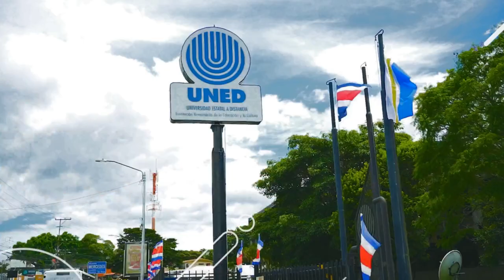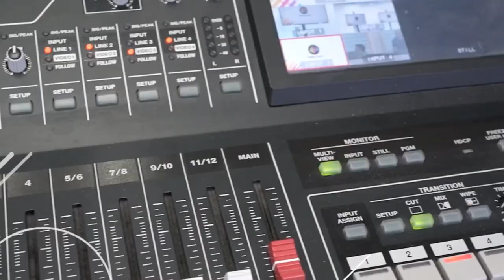Voces de Bienestar: Salud Mental y Derechos Humanos - Episodio #2 La importancia de la Salud Mental